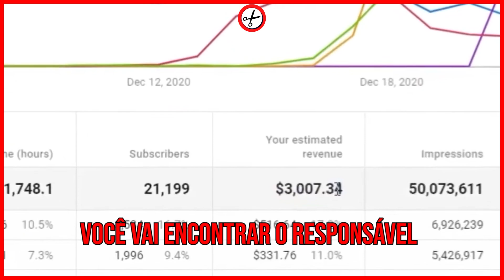ANTES DE ENSINAR INGLÊS ELE JÁ FEZ ISSO...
🌟 CURSO MONETIZA CANAL DE CORTES↴